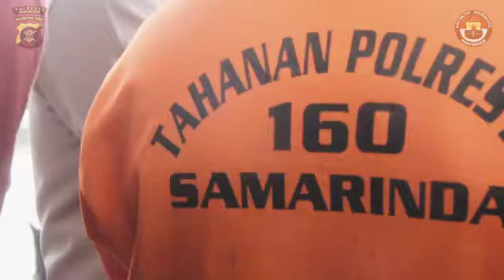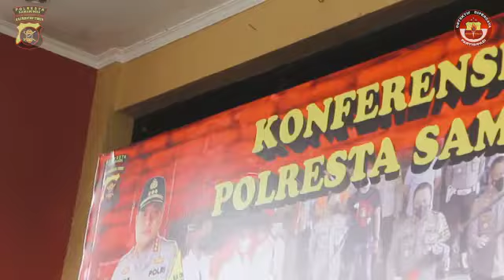Belasan Kilogram Sabu Diamankan di Samarinda - Satreskoba Polresta Samarinda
Beberapa waktu yang lalu, Satreskoba Polresta Samarinda berhasil mengamankan belasan kilogram Sabu sebagai upaya mengamankan Kota Samarinda dari peredaran Narkoba.

Terima kasih,
Salam Presisi